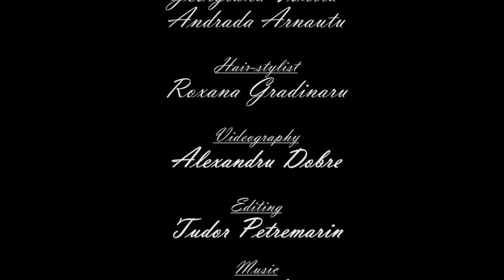Femme Fatale by GI - Georgiana Ionita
Video By Alexandru Dobre